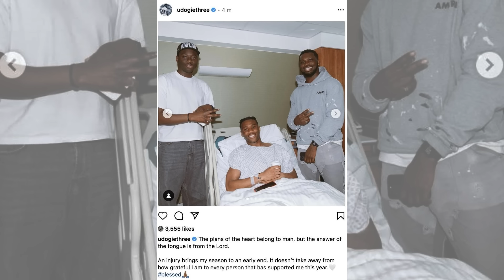Udogie Season CUT SHORT • Betis TARGET Lo Celso • Roma To MOVE For Werner [TOTTENHAM UPDATE]